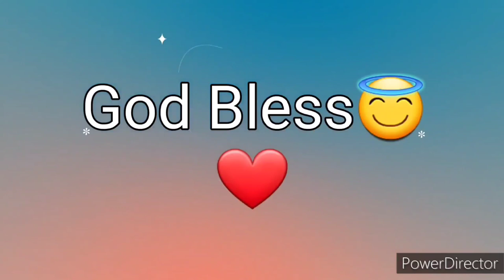Ang Salita ng Dios "BIBLIA" (17) Aklat sa Lumang Tipan ESTER Chapter 9 Tagalog Audio